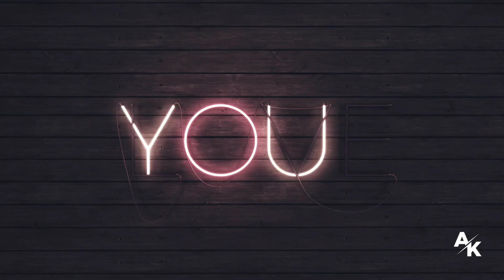Confirm of Love Jukebox | Musical Planet | Arijit Singh Songs 2024 |Best 2024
Confirm of Love Jukebox | Musical Planet | Best Of Arijit Singh 2024| Arijit Singh Jukebox's | Best Of 2024
Visual - A K MUSIC